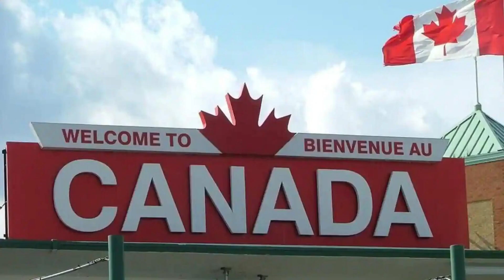World Richest Man 2023 From Africa, See the truth and fact about Elon Musk in 2023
Do you know world richest man is from Africa ?
See the truth and fact about Elon Musk in 2023